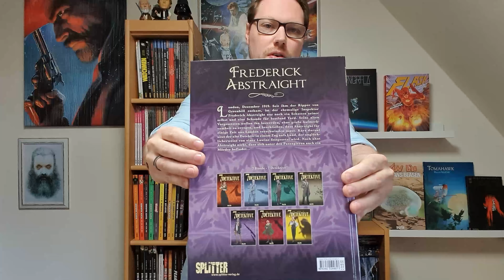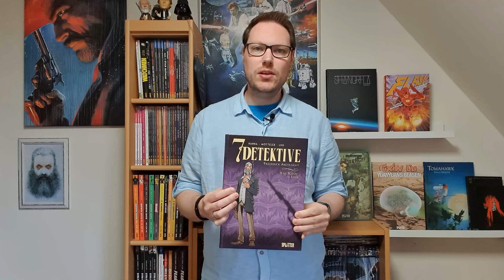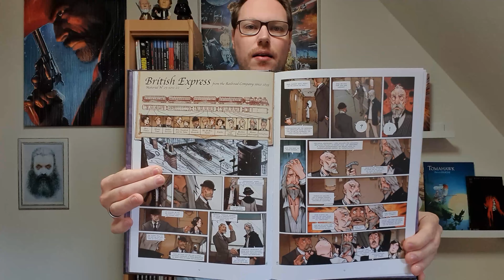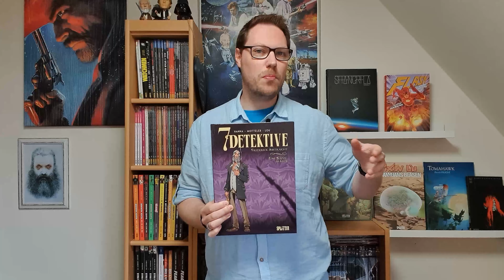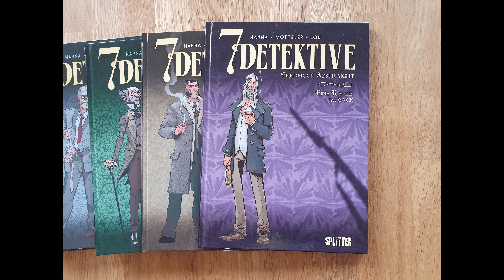7 Detektive Frederick Abstraight – Eine Katze im Sack von Hanna & Motteler | (Comic Review) 095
Seit ihm der Ripper von Greenhill entkam, ist der ehemalige Inspektor Frederick Abstraight nur noch ein Schatten seiner selbst und eine Schande für Scotland Yard. Seine alten Vorgesetzten wollen ihn loswerden, ohne große Aufmerksamkeit zu erregen, und beschließen, dass Abstraight für einige Zeit aus London verschwinden muss. Kurz darauf sitzt der alte Detektiv in einem Zug aufs Land, der unglücklicherweise von einer Lawine festgesetzt wird. Noch ahnt Abstraight nicht, dass sich unter den Passagieren auch ein Mörder befindet...

Erschienen im:
Splitter Verlag
Hardcover
56 Seiten